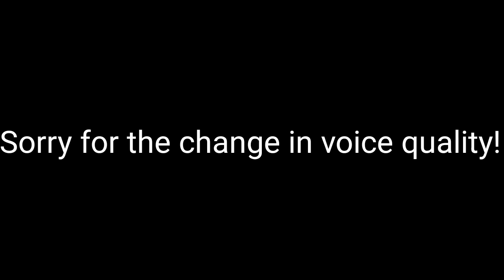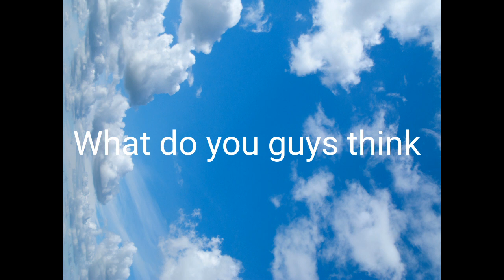MIKE TYSON vs ROY JONES JR!!!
I apologize for not being active for such a long long long while!!! Hope you enjoy the viedo! Mike Is Back!!